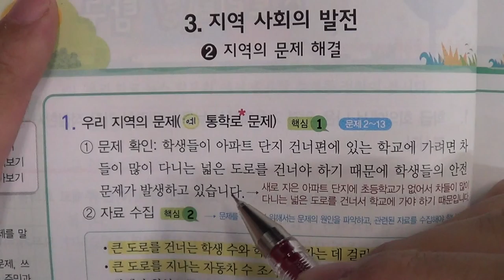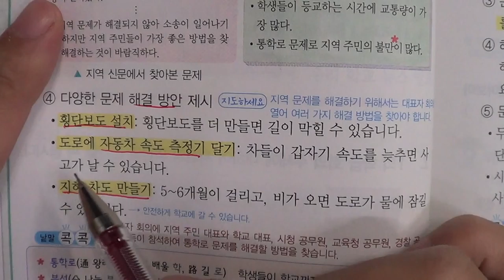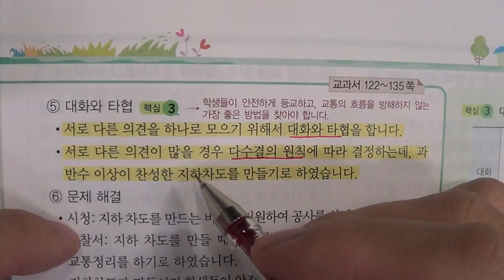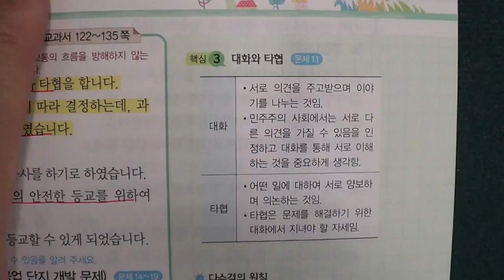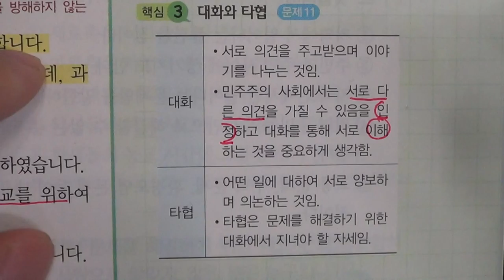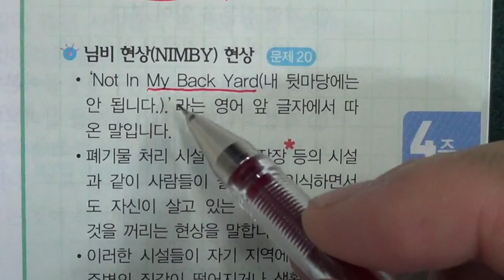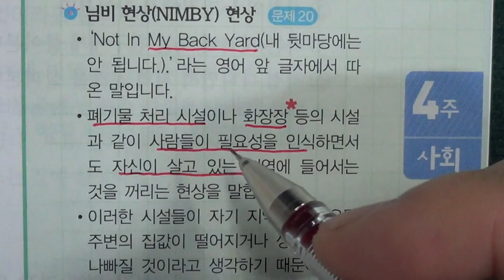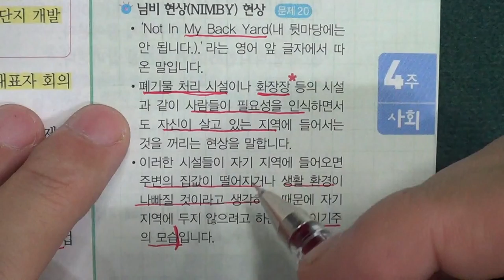★★2016년 학기 중간고사★송도신도시 송도 학원 종합학원 신송중 박문중 신정중 해송중 먼우금초 신송초 송원초 송명초 명선초 신정초 해송초